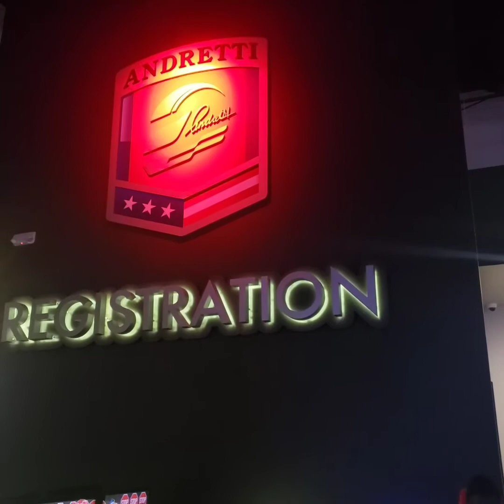Justice's party 🥳 at Andrettis!